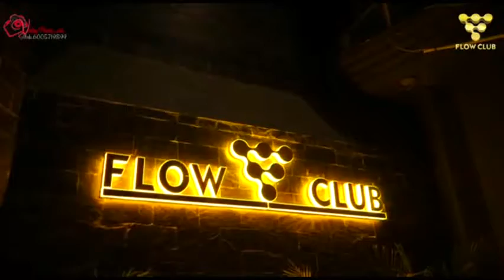छन्नी मुआला निवासियों को 6 महीने से नहीं मिल रहा पीने का पानी, अपने खर्च पर मंगवा रहे पानी के टैंकर